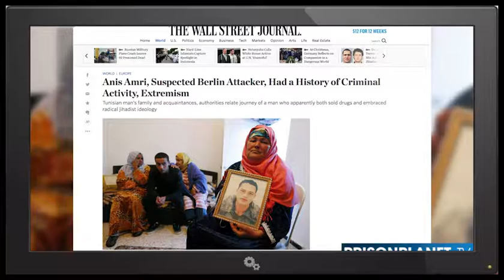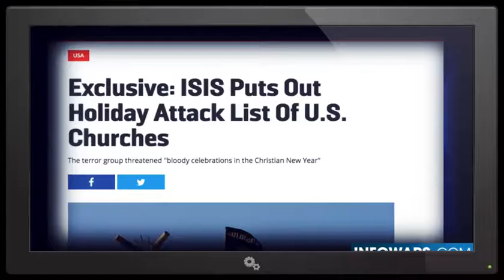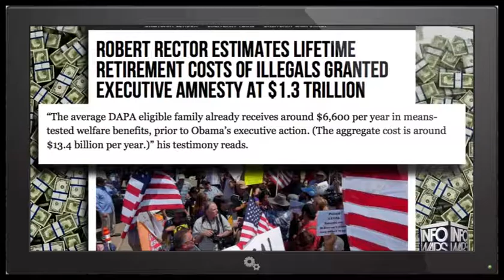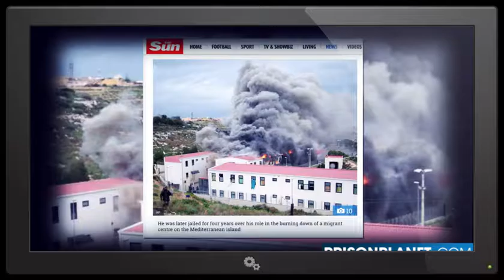STOP Obama's Immigration Apocalypse